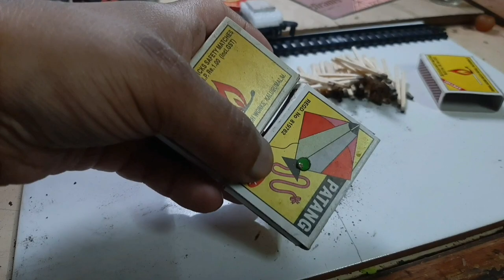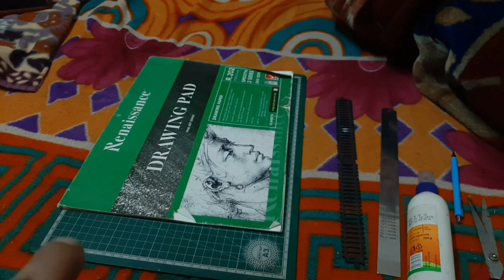How to make straight track H.O(1:87) by using matchstick 🤔 | For beginners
Hello Gyzz in this video am gonna made HO(1:72) scale track by using cheep  materials
1.A3 drawing sheet
2.Fevicol(glue)
3.Match stick

CHAPTERS
00:00 INTRO
00:39 MATCHSTICK
04:05 METERIALS
04:43 TRACK BASE
05:42 PAST MATCHSTICK AS RAIL
07:31 TRACK BORDER CUTTING
07:55 TRACK ATTACHED
08:05 TRACK FINISHSING
08:18 RUNNING TEST
09:10 CONCLUSION

Amazon buy Paid link-

CENTY TOY

Centy Toy Passenger Train 19PCS BLUE set
Centy Toy Passenger Train 13PCS set
Centy Toy Passenger Train 19PCS RED set

RAILKING

Railking brother 23PCS set
Railking Small 13PCS set
Railking Passenger deep green set
Railking Passenger red set
Railking multi wagon set
Railking multi wagon new 2021 set (site picture was wrong)